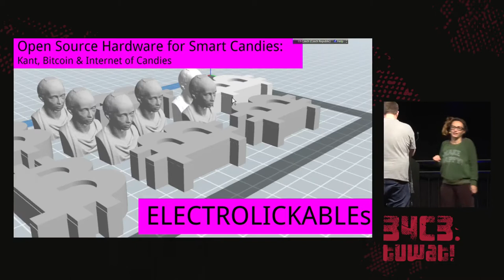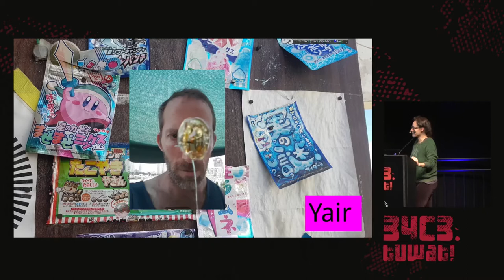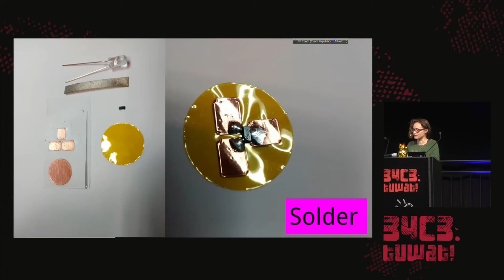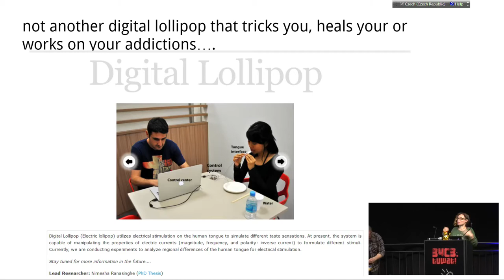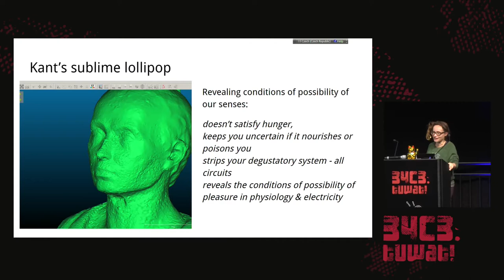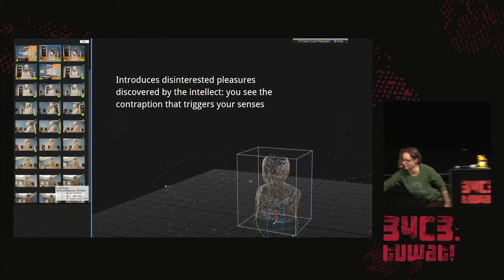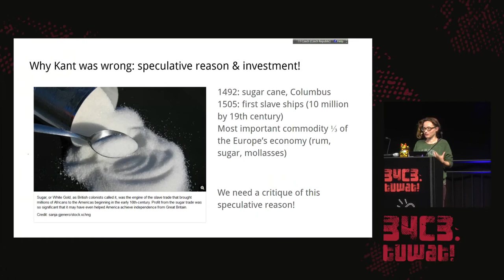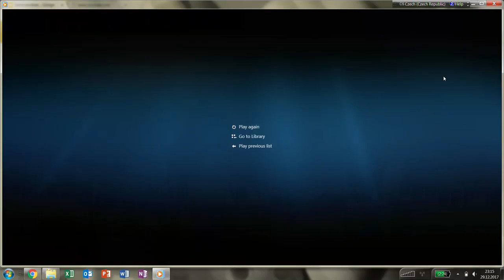34C3 - Electroedibles - deutsche Übersetzung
Open Source Hardware for Smart Candies

Electroedibles is an experiment with “edible” hardware that explores the limits of interaction between our tongue and circuits to mock the present fantasies of Internet of (Every)thing.  This project initiated by the hardware lab at Shenkar College of Arts and Tel Aviv Makerspace consists from series of workshops, in which participants combine simple circuits (lickometer with LED, vibration motor or piezo) with recipes for candy making (hard candy based on syrups or gummy or corn starch molds). The circuits are casted in candy “molds” to serve different ideas defined by the participants: extreme hardware fetishist lollipops, philosophical props into sensory perception, post-colonial critique of the sugar cane addiction and slavery, scientific interest in triggering taste buds etc. This probe into the edible hardware is also a celebration of the DIY culture of sharing behind cooking, but also Open Source Hardware that bridges the divisions between the kitchen, the hardware studio and the science lab. Instead of applying science and technology to cooking and tasting (typical for molecular gastronomy & haute cuisine), the electroedibles use the experiences of candy cooking and to engage with different science and technology issues in enjoyable and funny ways.

Denisa Kera yair reshef Zohar Messeca-Fara